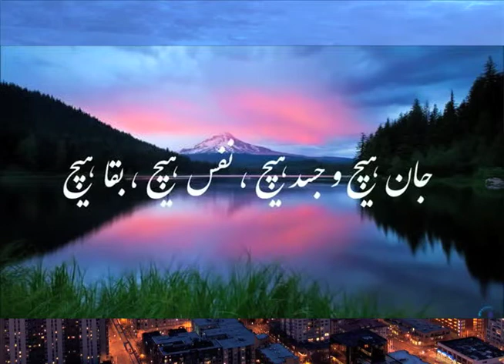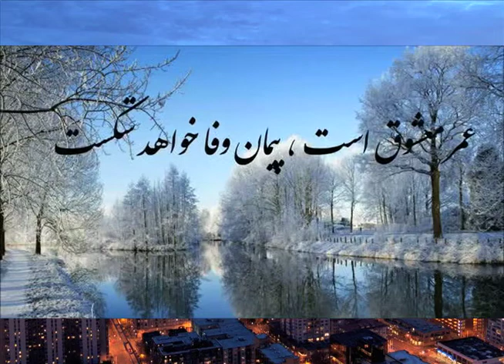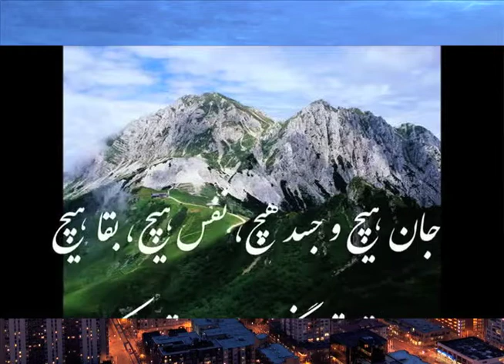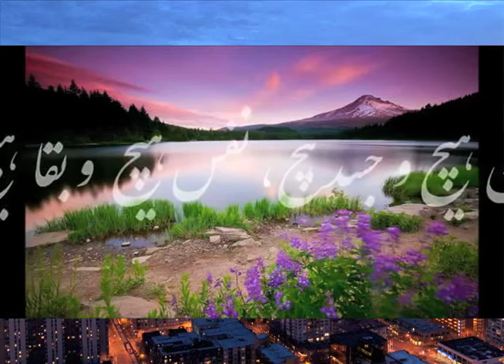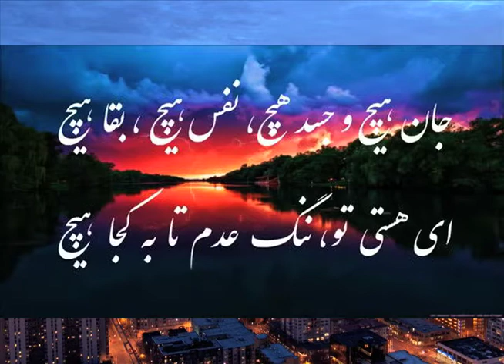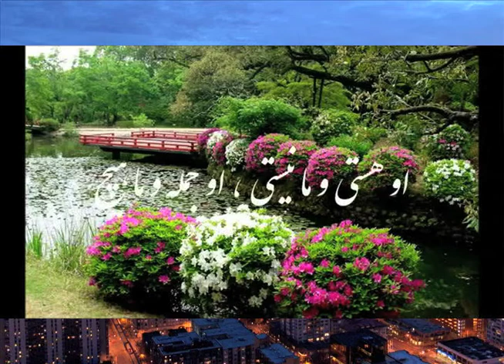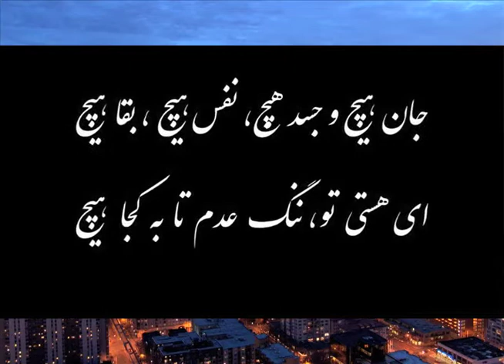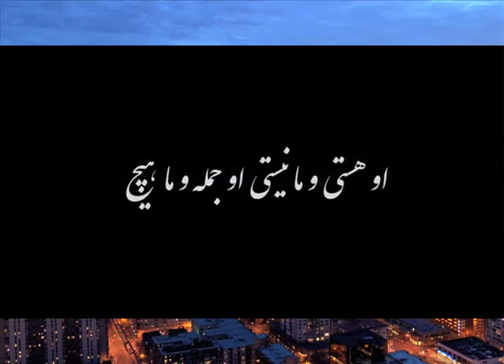0081 Ustad Sarahang by Shafie Ayar Dec.19/2012